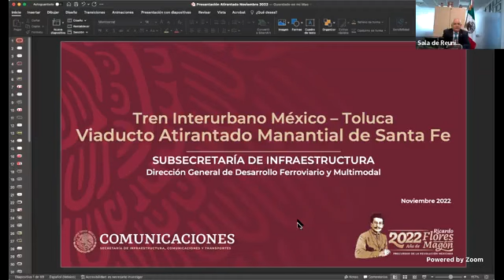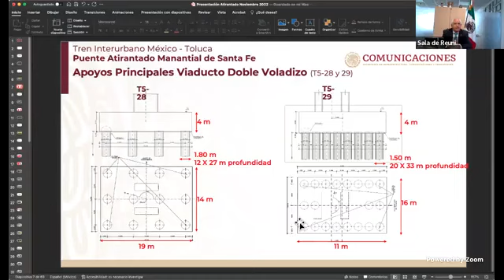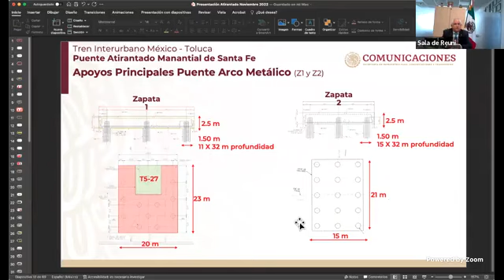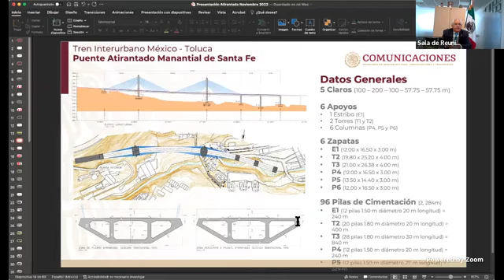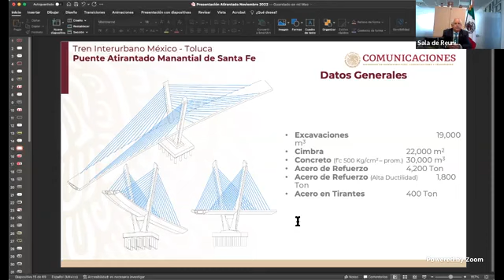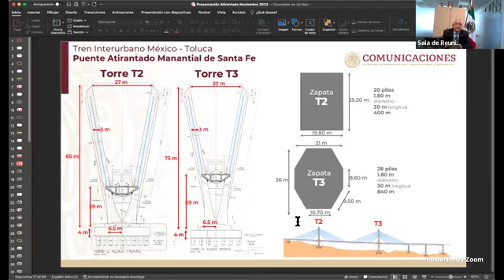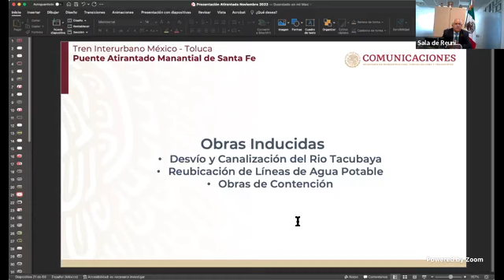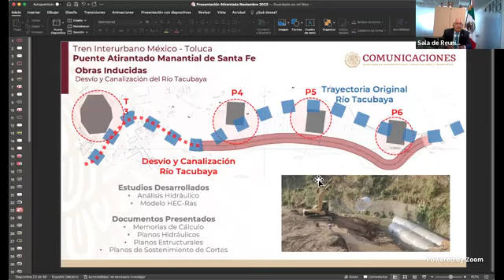Viaducto atirantado manantial Santa Fe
Charla impartida por el Maestro Gomez Parra dentro de las Jornadas de Otoño. Evento organizado por la Facultad de Ingeniería de la UACH